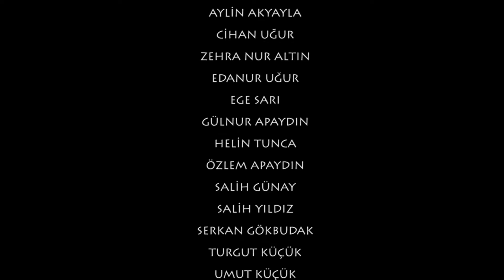Harpasa Kulesi (Nazilli/Esenköy)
Nazilli Esenköy (Şehit Celal Güngör Ortaokulu) Ortaokulu öğrencilerinin katkılarıyla..